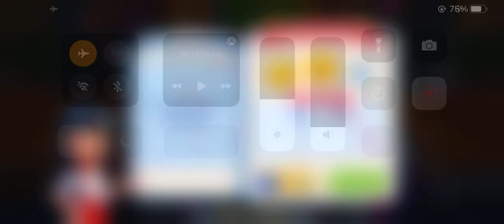Kitchen Craze Savory Seafood Level 6 2